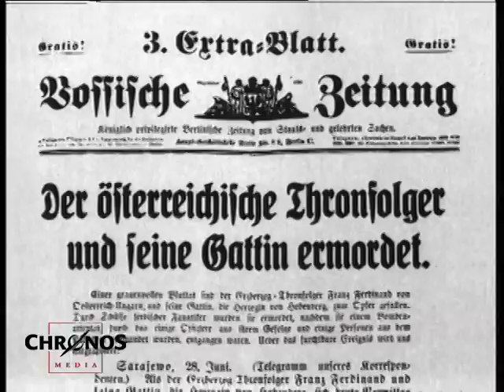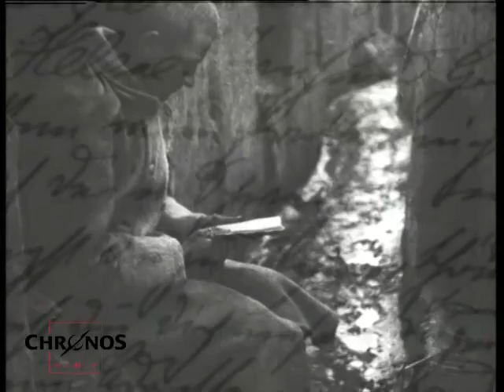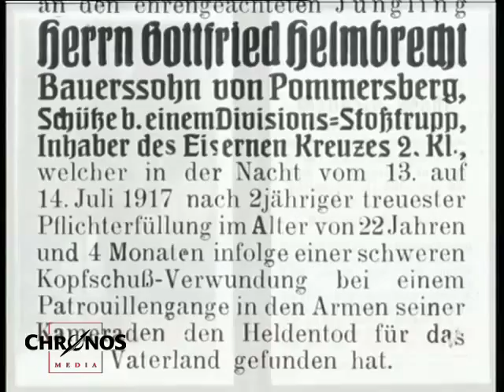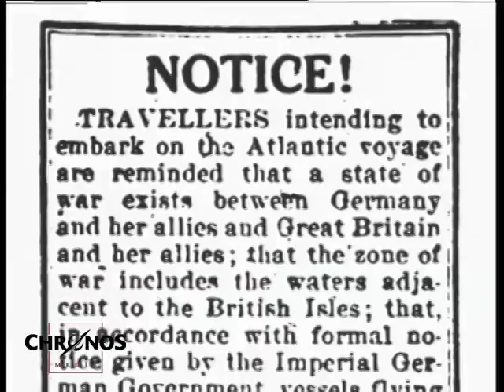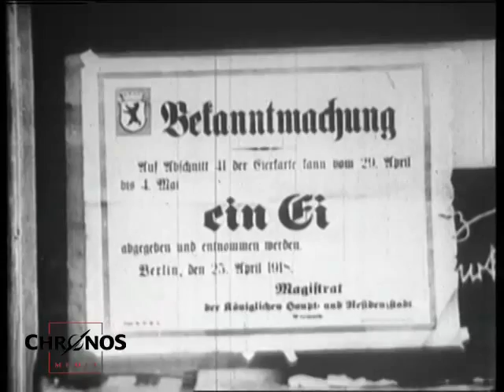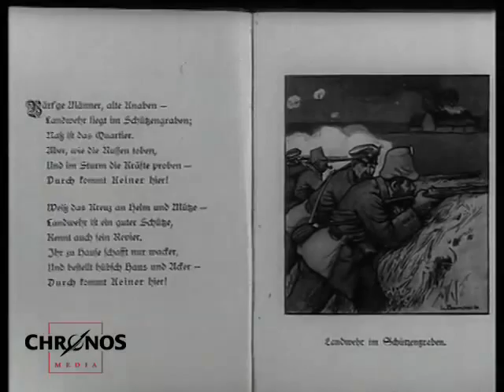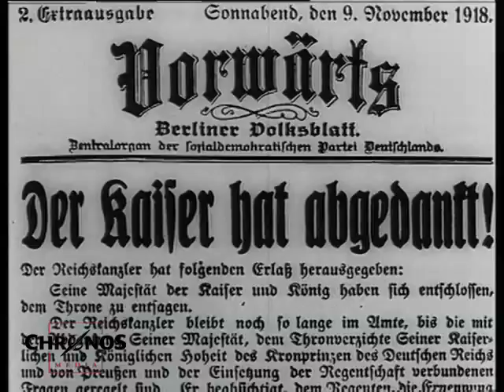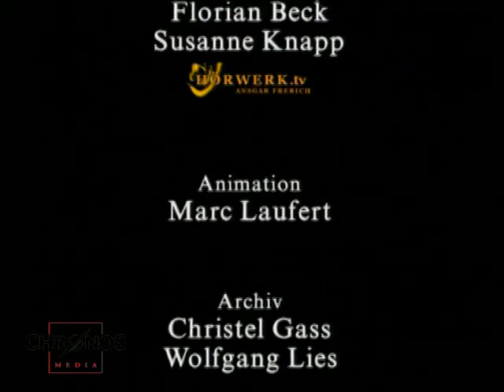Auf zu den Waffen! - Männer und Frauen im 1. Weltkrieg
Der Erste Weltkrieg von 1914 bis 1918 war der erste "totale Krieg". Der Einsatz neuester Techniken wie z.B. Flugzeuge, U-Boote, Panzer und Gas führten zu einem Krieg unbekannten Ausmaßes, der Soldaten und Zivilbevölkerung gleichermaßen traf.
"Auf zu den Waffen!" spannt einen Bogen von der Kaiserzeit 1913 bis zum Abschluss des Krieges durch den Versailler Vertrag.
Einzigartige Filmaufnahmen von Ost- und Westfront, See- und Luftkrieg, sowie von der Heimatfront stellen das Ausmaß der Ereignisse dar. Leid und Alltag des Krieges werden durch Tagebücher und Briefe als individuelles Erleben geschildert.

00:00:25 Kaiserzeit: "es lebe sein Majestät!", Kaiser Wilhelm II, preußischer Drill und Pathos, Nationalstolz, Einweihung des Völkerschlachtdenkmals in Leipzig, Viktoria-Luise, Ernst August von Hannover, König Georg V., Zar Nikolaus II, Balkan, wettrüsten beim Flottenbau, 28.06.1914 Ermordung des österreichischen Thronfolgers, Prinz Herzog von Ferdinand, Österreich erklärt Serbien den Krieg
00:04:18 Am ersten 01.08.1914 erklärte Kaiser Wilhelm II.:" Es muss denn das Schwert nun entscheiden, mitten im Frieden überfällt uns der Feind. Darum auf zu den Waffen, wir werden diesen Kampf bestehen, auch gegen eine Welt von Feinden." Kriegsbegeisterung, Vaterlandsliebe, Erbfeind Frankreich, 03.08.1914 erklärte Deutschland den Krieg, 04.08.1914 England erklärt Deutschland den Krieg,
00:07:34 Schliefenplan von 1905, Westfront und Ostfront, Helmut von Moltke, Heckenschützen, Eroberung Antwerpens,
00:11:22 Befestigung der deutschen Front, Schützengräben, Stellungskrieg, Ostpreußen, russische Soldaten in Gefangenschaft, russischer Winter, Käthe Kollwitz, Deutschwehr, Kriegsdienst, hilfsdienstpflicht, Kriegsindustrie, Lazarett
00:21:29 Bevölkerung wurde aufgefordert, alles abzugeben, was für die Rüstungsindustrie verwendet werden konnte, Kriegsanleihen, Kriegskredite,
00:25:15 Verdun, 1916 Schlacht um Verdun, Festung Fort Douaumont, Schlacht an der Somme, Kanonenfutter, Schlachtfeld
00:27:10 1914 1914 Nordsee wird Kriegsgebiet, Seeflotte, U-Boot-Krieg, Lusitania, Luftkrieg, Luftschiffe werfen Bomben auf Eisenbahnknotenpunkte, Seehäfen und London, Manfred von Richthofen,